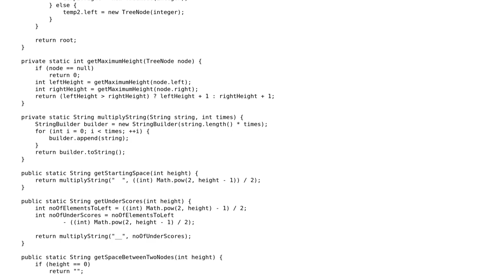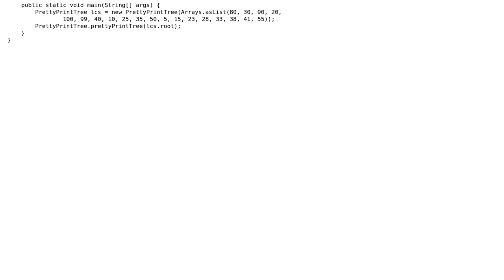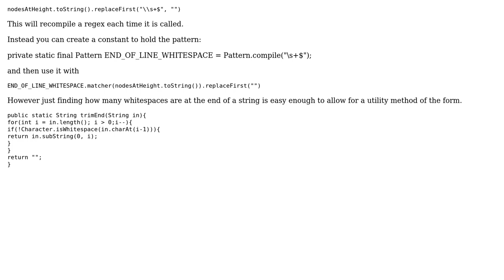Code Review: PrettyPrint a Binary Tree (Follow Up) (2 Solutions!!)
Code Review: PrettyPrint a Binary Tree (Follow Up)

With thanks & praise to God, and with thanks to the many people who have made this project possible! | Content (except music & images) licensed under CC BY-SA | Music | Images & others | With thanks to user yadav_vi user ratchet freak user JavaDeveloper and the Stack Exchange Network Trademarks are property of their respective owners. You are responsible for your own actions.